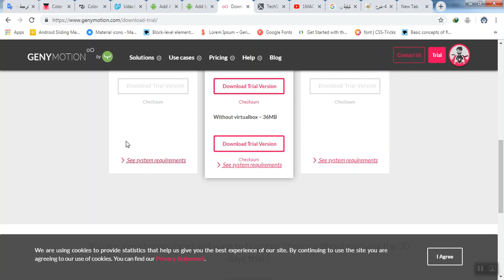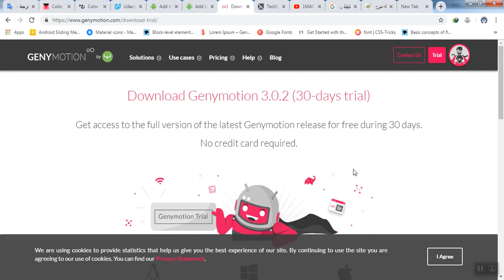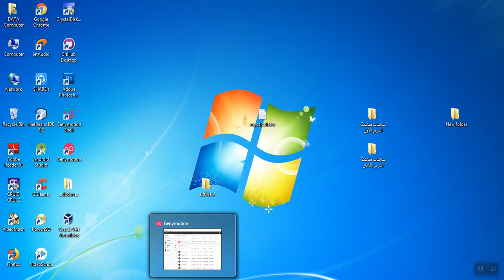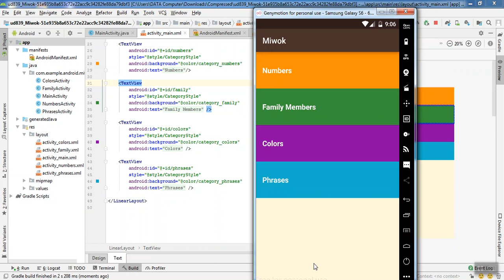connect genymotion with android studio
learn android,connect genymotion with android studio,android studio, genymotion,ربط برنامج اندرويد استوديو بالجنى موجن